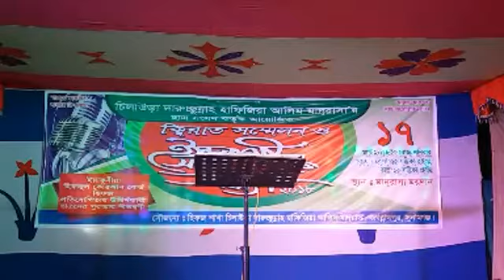বাড়িওয়ালা নাইরে বাড়ি নাইরে দুনিয়াতে,শিল্পী নুরে আলম,মরমী সংগীত,Radio Gift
বাড়িওয়ালা নাইরে বাড়ি নাইরে দুনিয়াতে,শিল্পী নুরে আলম,মরমী সংগীত

Radio Gift,
Youtub channel,